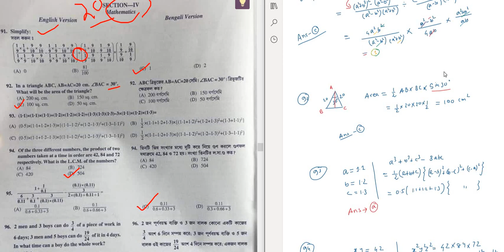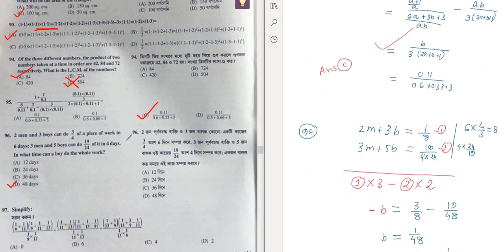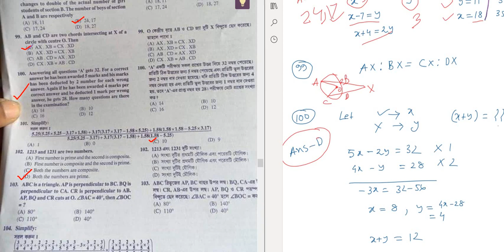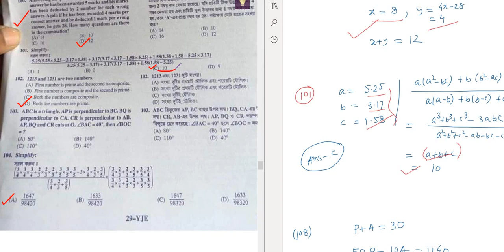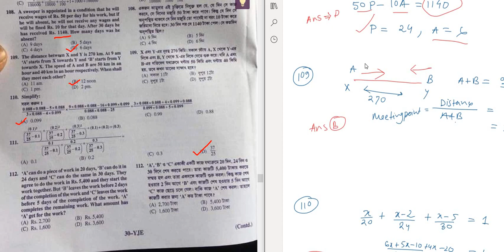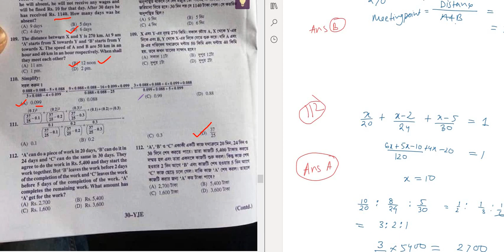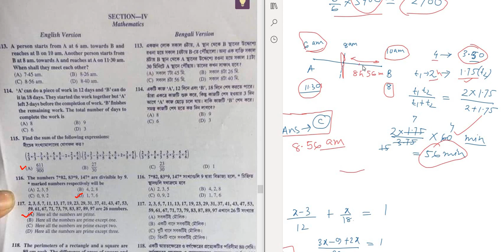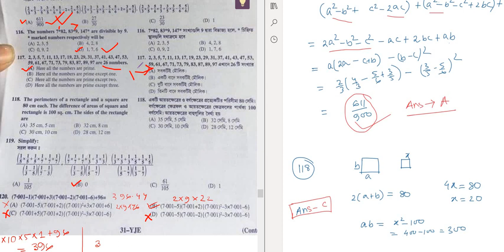WB Primary TET 2021 complete Math solution প্রাইমারি টেট 2021 (Math solution)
প্রাইমারি টেট 2021 (Math solution)
WB Primary TET 2021 Answer key Mathematics